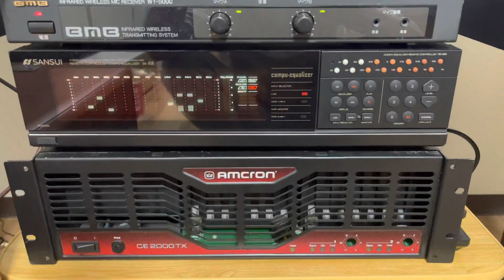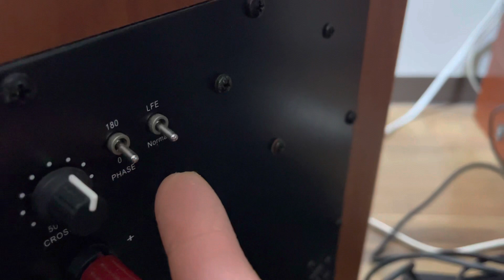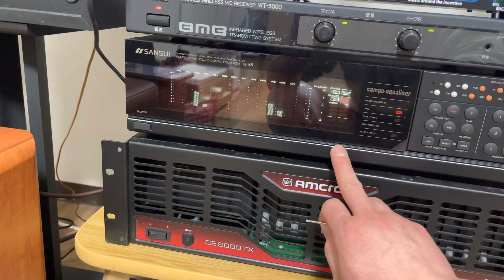Mỹ-NHẬT kết hợp nó hay như thế!! Lh:+817038934370